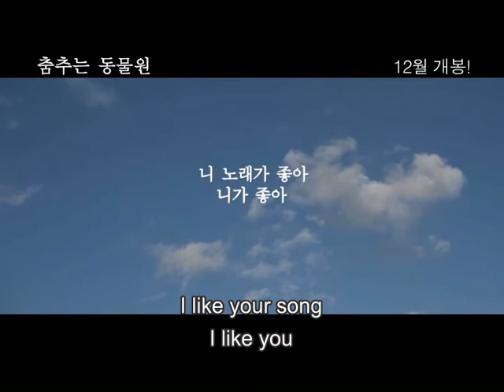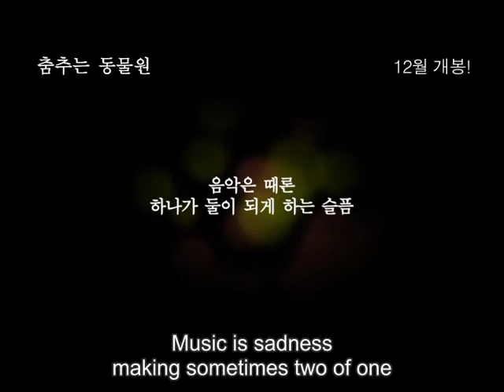[Trailer] Dancing Zoo(춤추는 동물원) with Han Hee Jung, Mongoo (eng sub)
movie comes out in December 2nd?

idk, I just saw it and simply subbed it in a hurry before getting any infos (_ _)
not in my high spirits these weeks. not at all.